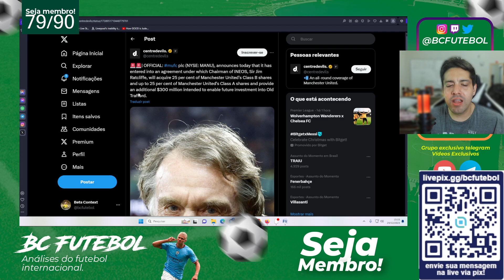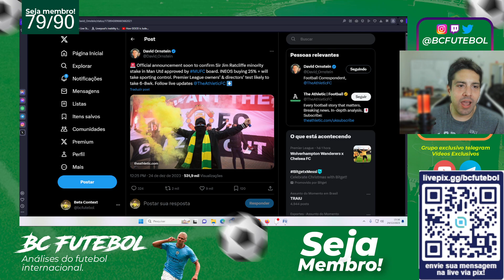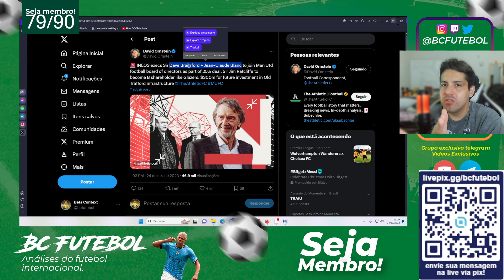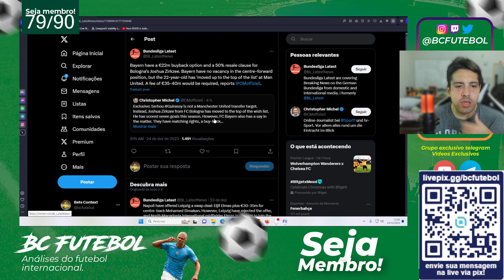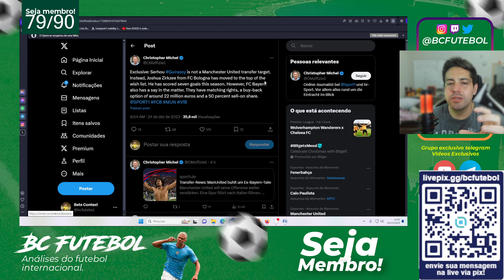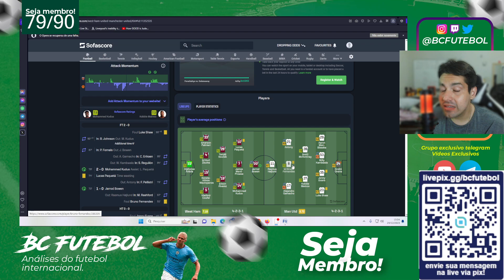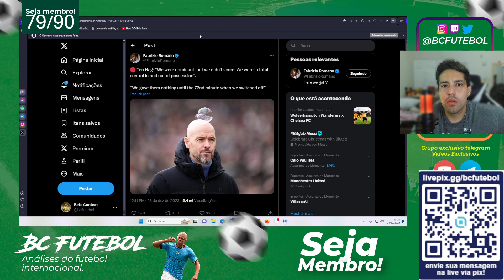OFICIAL: JIM RATCLIFFE COMRA 25% DO MANCHESTER UNITED,DECLARAÇÃO TEN HAG E JOSHUA ZIRKZEE